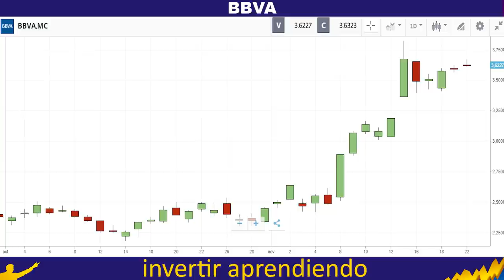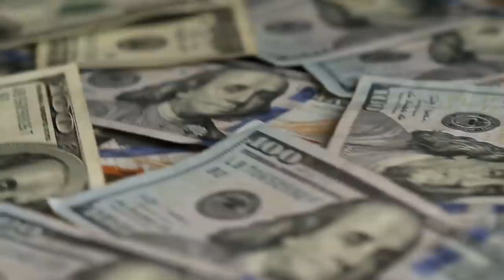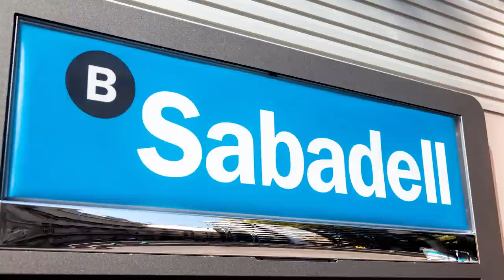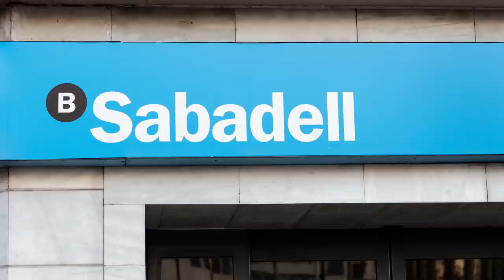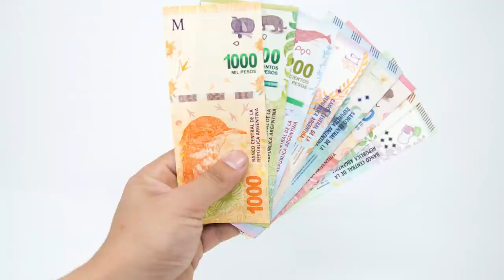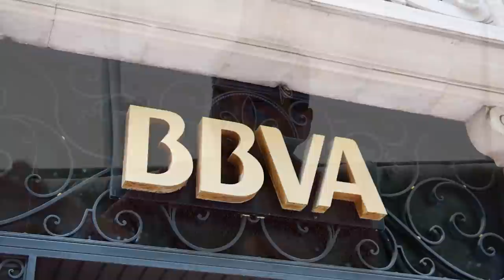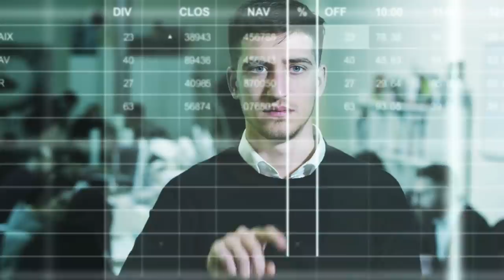📊Las CLAVES de la Salida del BANCO BBVA de los EEUU ➡️ [ VENDE SU NEGOCIO en USA X 11.000 Millones ]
▼ABRIR▼ Hace algunos días trascendió la noticia acerca de la venta del negocio financiero del BANCO BBVA en los EEUU por valor de 11.000 millones al BANCO PNC FINANCIAL.  Es una jugada estratégica para el BBVA pero también para el PNC FINANCIAL que quiere tener protagonismo nacional y no solo ser un banco regional.

VÍDEOS SUGERIDOS
10 Consejos de TRADING y de Inversión del CREADOR del DOW JONES y del ANÁLISIS TÉCNICO (Teoria Dow)